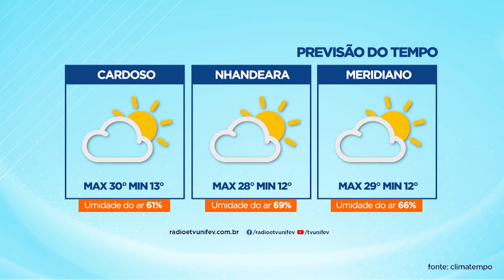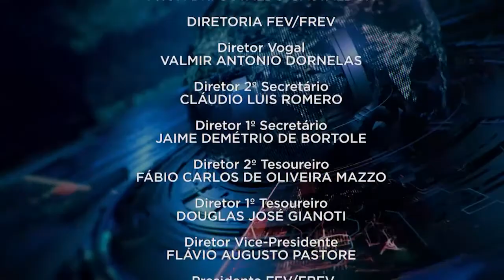TVU Jornal 1ª Edição 07/07/2021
A esperança segue na imunização que avança no município. Pessoas com 38 anos já podem receber a vacina.